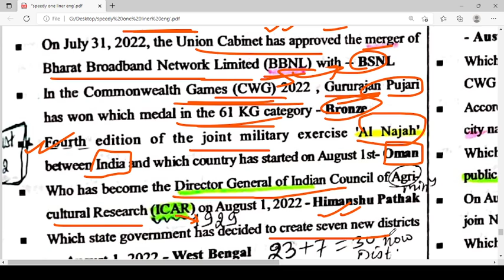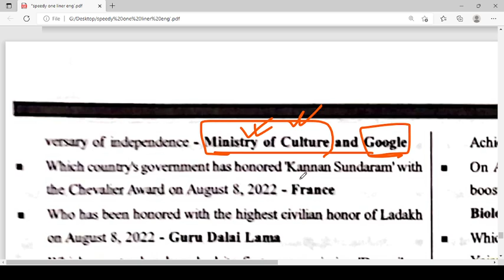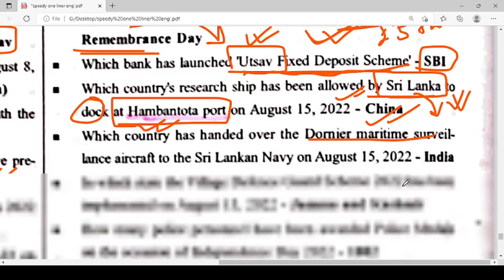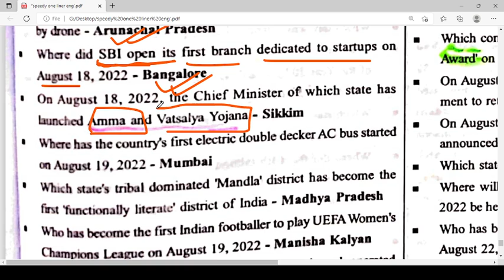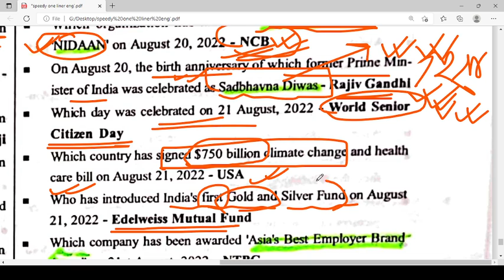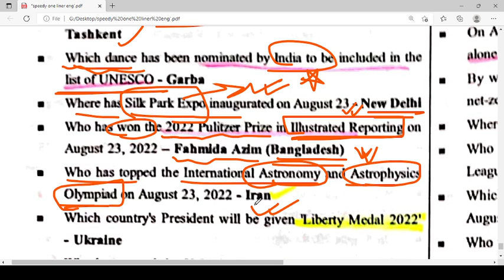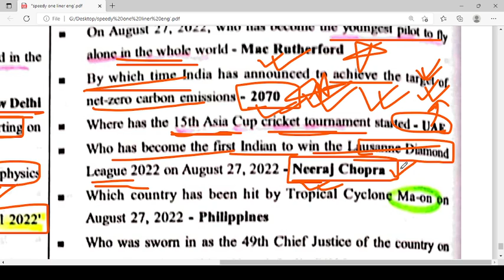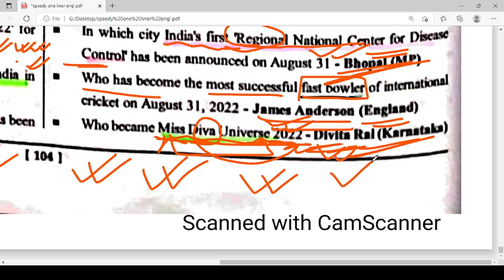Speedy September Current Affairs 2022 English One Liner Master Video | Speedy Current Affairs August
This video is all about Speedy Current Affairs 2022 Marathon/Master Video in English | Speedy Current Affairs MCQ/Objective and one liner.
Your Quaries-
speedy current affairs 2022 in english,
current affairs,speedy current affairs january 2022,
current affairs speedy 2022,speedy current affairs 2022 objective,
current affairs today,speedy current affairs july 2022,
speedy current affairs march 2022,current affairs 2021,speedy current affairs 2022 english,current affairs in hindi
speedy current, speedy current affairs 2022,
speedy current affairs 2022 one liner, speedy current affairs 2022 objective question, speedy current affairs 2022 august,
speedy current affairs 2022 book and author, speedy current affairs 2022 science and technology